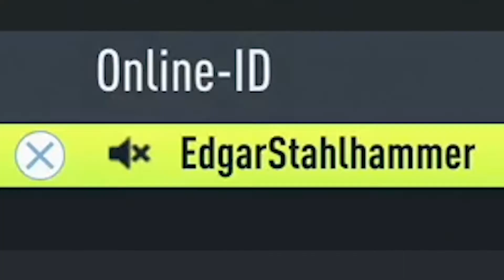Freunde treffen in der Weekend League